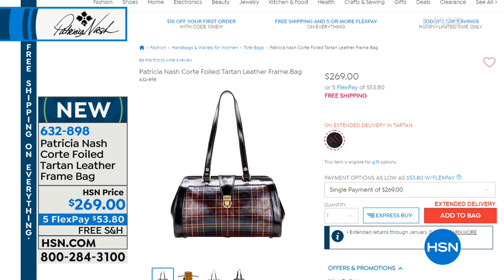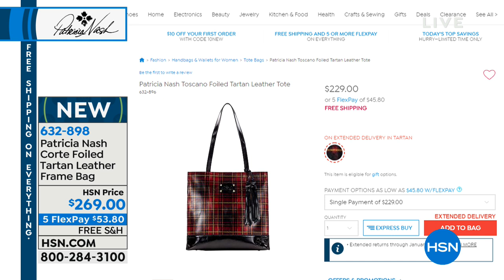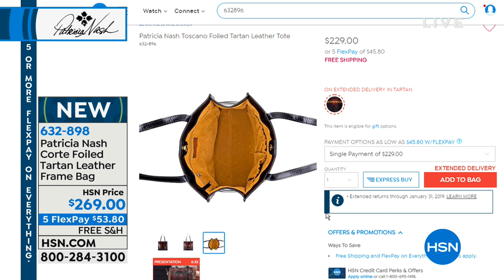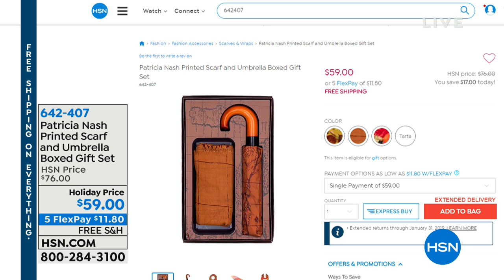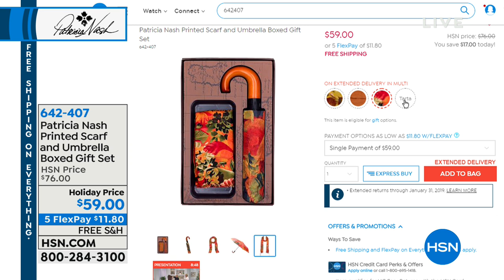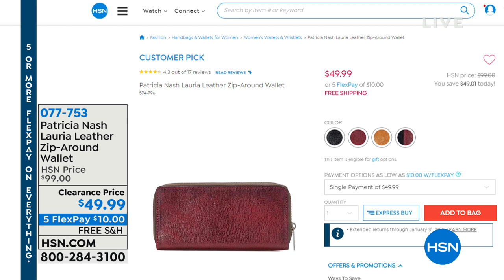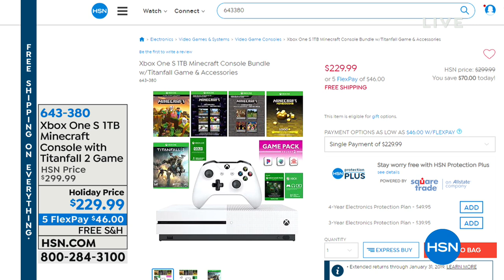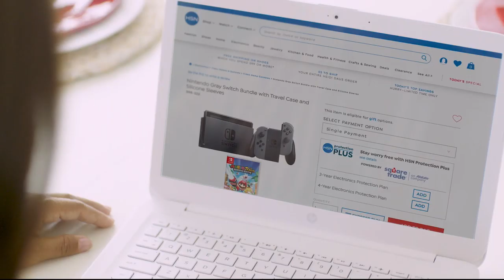HSN | Patricia Nash Handbag Gifts 11.20.2018 - 11 PM